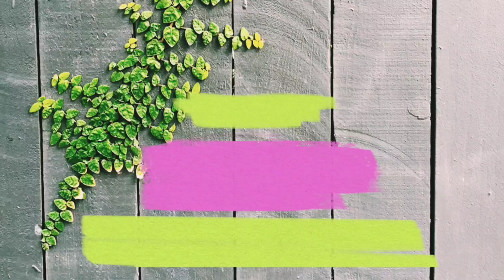Dawat at Bably's Home 🏠 Our Sweet Memories 😍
Hey Everyone

Stay Home
Support us
Stay Safe